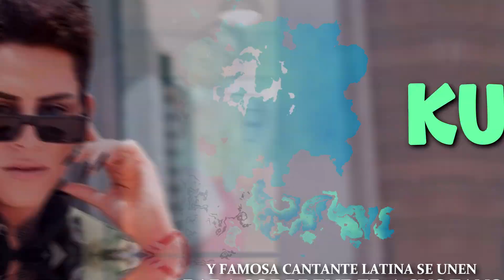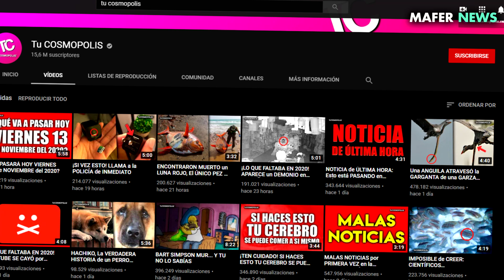KUNNO SORPRENDIÓ A SUS SEGUIDORES POR UNA COLABORACIÓN CON UNA FAMOSA CANTANTE LATINA